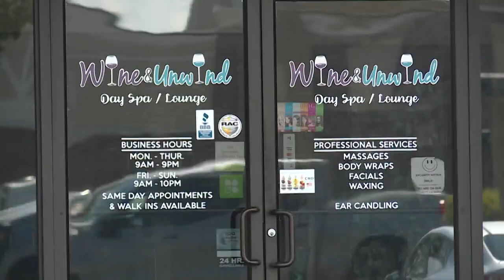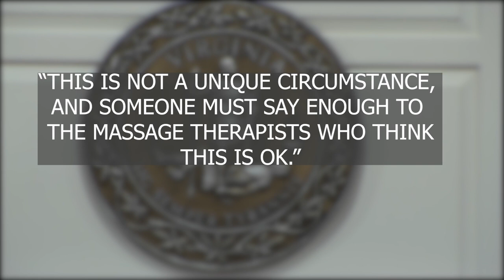Ex-VB masseur sentenced to 16 years in prison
A former Virginia Beach masseur was sentenced to 16 years in prison Monday after he was found guilty of sexually assaulting multiple clients.